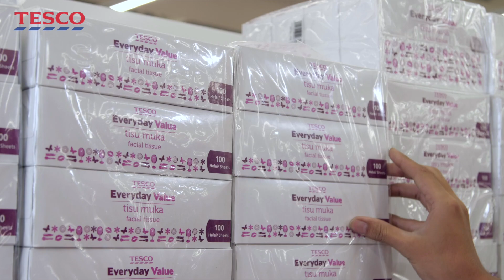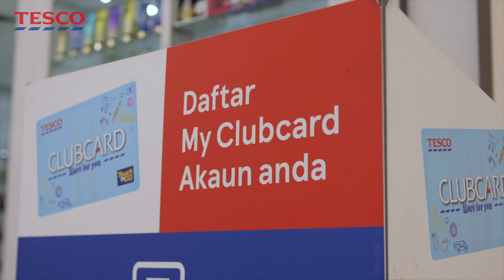Tesco Setia Tropika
Datanglah beramai-ramai untuk meraikan sambutan pembukaan cawangan baru Tesco Setia Tropika pada 1 Mei 2019 ini!

Pelbagai promosi & aktiviti dengan hadiah menarik menanti anda!